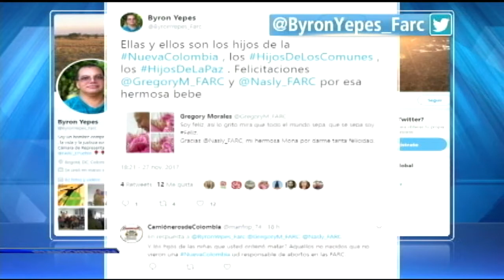Crímenes sexuales, abortos y demás delitos cometidos contra menores de edad reclutados por Farc. III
Crímenes sexuales, abortos y demás delitos cometidos contra menores de edad reclutados por Farc.

Hoy en el programa La Noche de NTN24, el canal de las Américas. Graves delitos contra menores de edad en el conflicto armado. Alias Byron Yepes, exguerrillero de las Farc y ahora candidato a la Cámara de Representantes, es acusado de haber sido el victimario de un aborto forzado a una menor de edad, reclutada por las Farc.

La reconocida periodista y directora de la campaña "No es hora de callar" Jineth Bedoya;  la exprocuradora delegada para la defensa de los derechos de la infancia, adolescencia y la familia, Ilva Myriam Hoyos; y la congresista del partido Centro Democrático, Margarita Restrepo Arango; analizan la importancia que tiene que delitos sexuales contra menores hayan quedado por fuera de la JEP y debaten si el acuerdo de paz pactado y firmado por el gobierno colombiano y las farc garantiza o no que los crímenes contra menores en Colombia no queden en la impunidad.